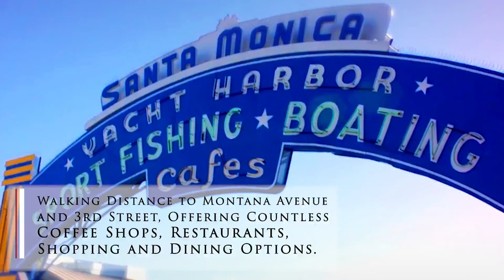915 3rd Street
Azzi Advisors of Marcus & Millichap has been selected to exclusively market for sale 915 3rd Street, a 27-unit apartment building located in Santa Monica, California, in an amenity-rich area with great accessibility to some of Santa Monicas’ best attractions.

915 3rd Street provides a qualified investor with the rare opportunity to acquire an irreplaceable asset in the highly desirable City of Santa Monica. Built in 1973, the property is composed one three-story building situated on a large 15,011-square foot lot. The property features 27 residential units including 12 one-bedroom/one-bathroom units and 15 two-bedroom/two-bathroom units.